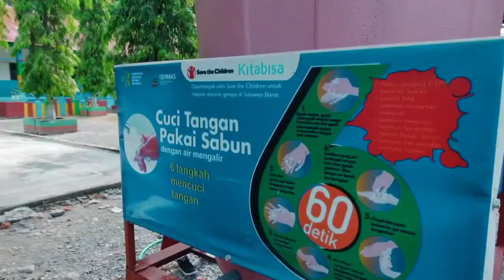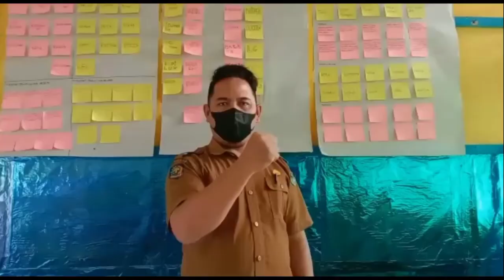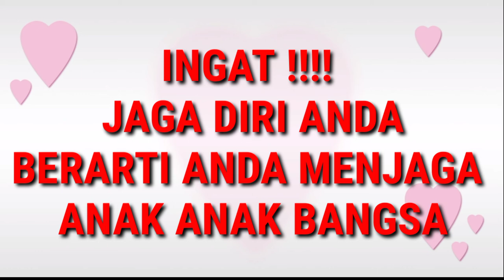PENERAPAN 5 M DI SDN PANAMBA KECAMATAN KALUKKU KABUPATEN MAMUJU SULAWESI BARAT